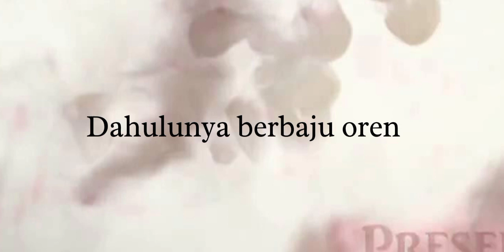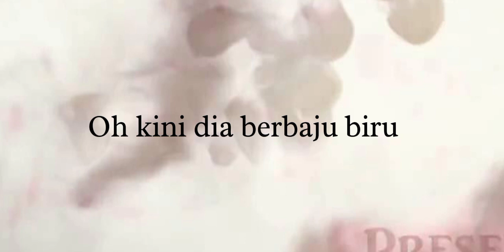Original song: JOGET TERLUKA by ALLEYCATS with Lyrics Changes by myself